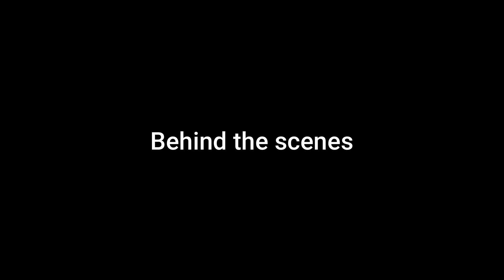Ibibazo bya Shami Part 1 🤣(amafaranga yumutekano ) [GENTIL COMEDY ]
Gentil comedy team

*Content**
& Share to your Friendz

GENTIL COMEDY Team_______
we Created Contents mwijuru mama_gentil _____________